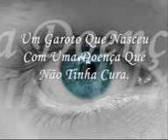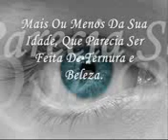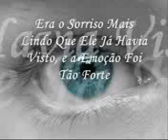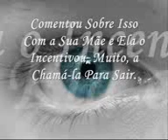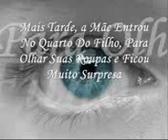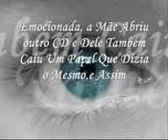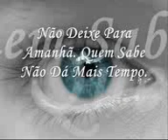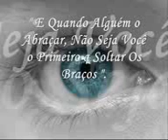Histria de Amor.3gp